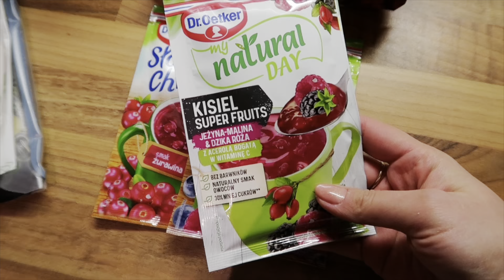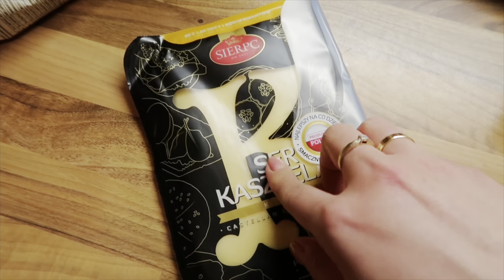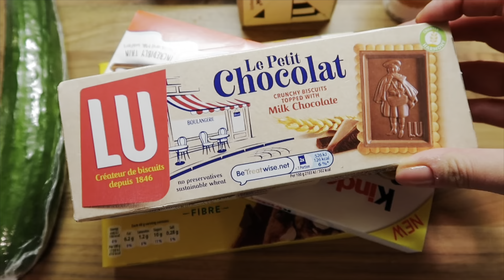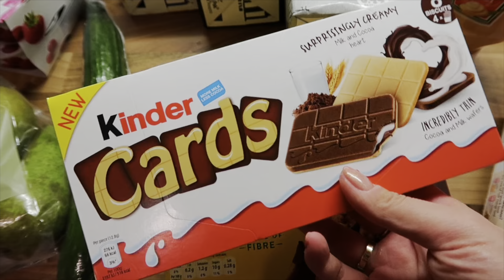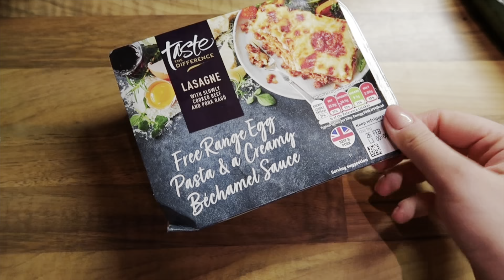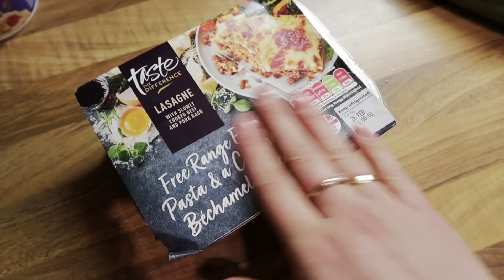IKEA, POMYSŁ NA ŚNIADANIE & FOOD HAUL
cześć! ja jestem angelika! miło cię poznać. a ty? zostaw jakiś ślad po sobie! ♥️

miłego oglądania ♥️

chcesz mi podatować kawę? dzięki za wsparcie ♥️

✨film✨
iPhone 11 / Canon G7X Mark II

✨edycja✨
iMovie